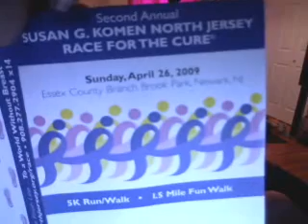Week 14 Lapband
I went shopping today in the normal clothes section.  Wow, Thats krazy!

Im doing a 5K next Sun, April 24. (Race for the cure)

My Hair is Damaged!   Getting extensions soon